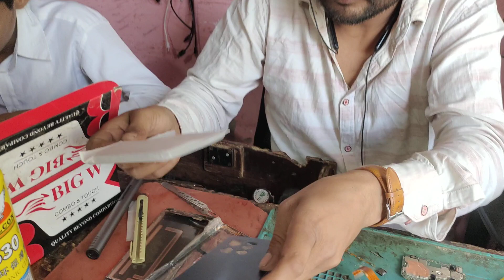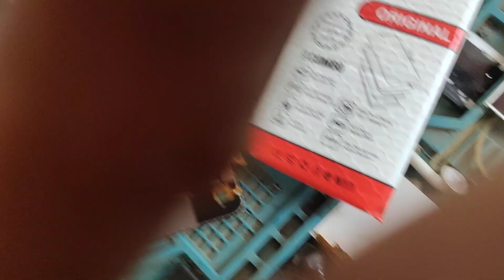May 10, 2024